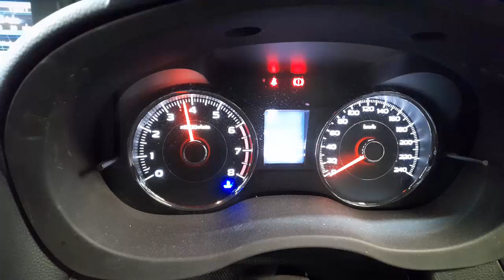WRECKING 2013 SUBARU FORESTER 2.0L PETROL AUTO C35498